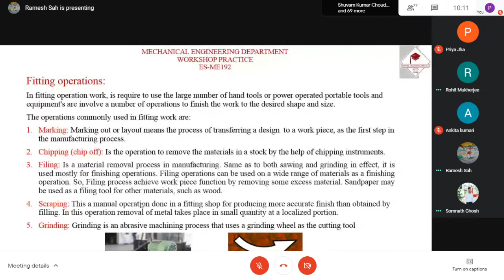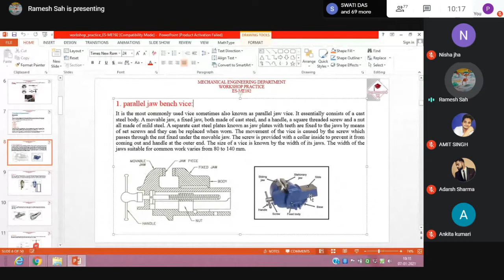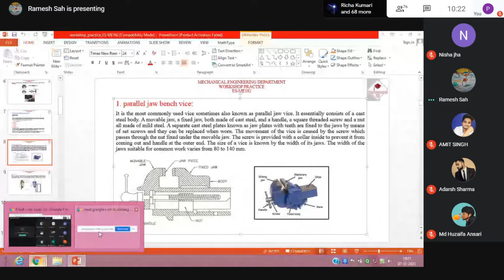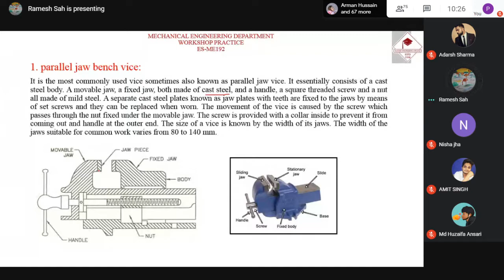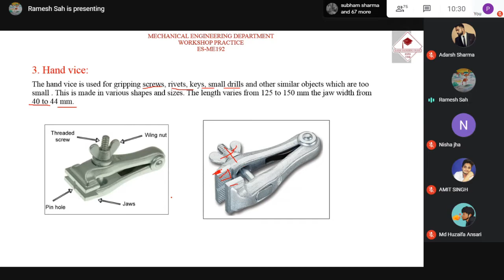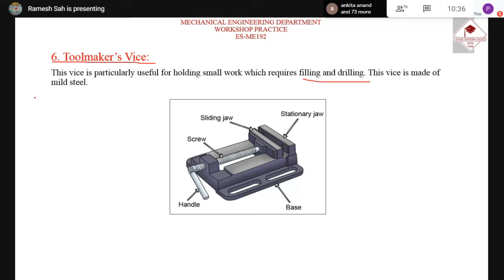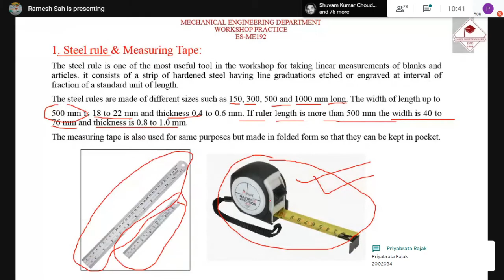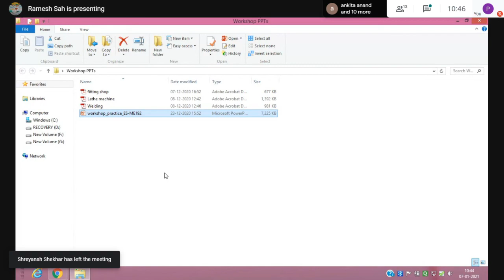Workshop Lecture : ME-192 24/12/2020